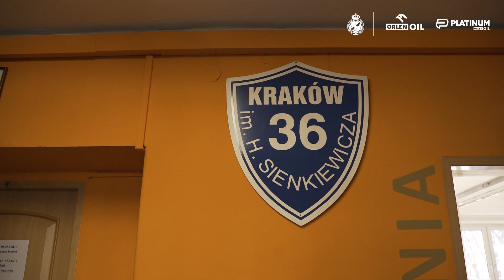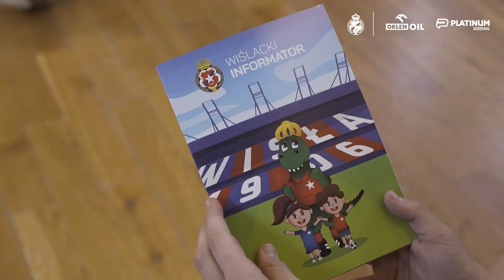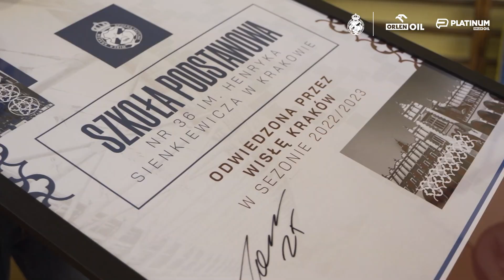Wiślacy idą do szkoły | Szkoła Podstawowa nr 36 im. Henryka Sienkiewicza w Krakowie